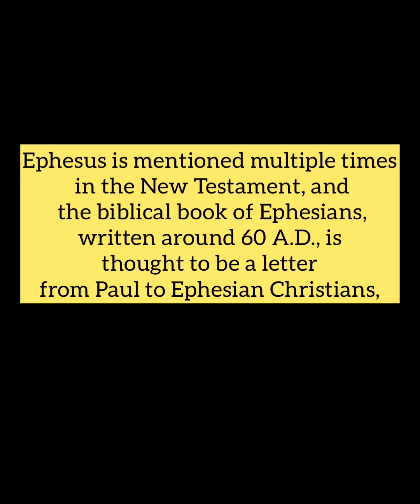CELSUS LIBRARY EPHESUS, Meryem Ana Yolu No:15, 35920 Selçuk/İzmir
Biblical History